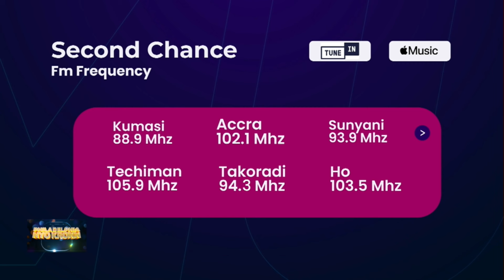PHILADELPHIA NYO KRONN (8th May, 2024 )